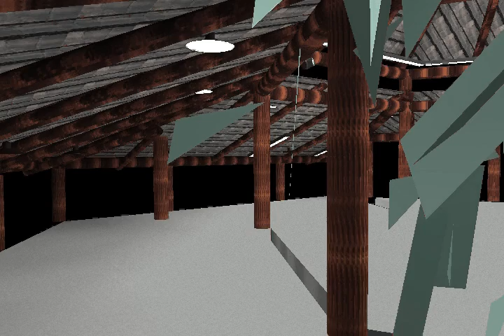Hot shop lighting